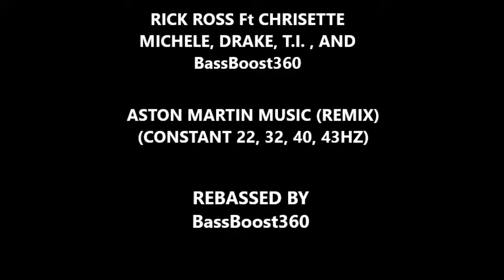Rick Ross-Aston Martin Music ((Remix)Constant 22, 32, 40, 43hz) Ft. Chrisette Michele, Drake & T.I.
Rick Ross - Aston Martin Music ((Remix)Constant 22, 32, 40, 43hz) Ft. Chrisette Michele, Drake, T.I. And BassBoost360. ReBassed by BassBoost360.

Check out my Facebook Page for more videos, songs, updates, and details

If you would like a certain Song either ReBassed, or ReMastered Just leave the name of the artist, and song in the comments or PM it to me of Facebook, and i will try to get to it at my earliest convenience. And if you would like your Car Audio system featured in one of my videos, just PM a picture of it to me on Facebook, and who knows you just might see your system featured in my next video.